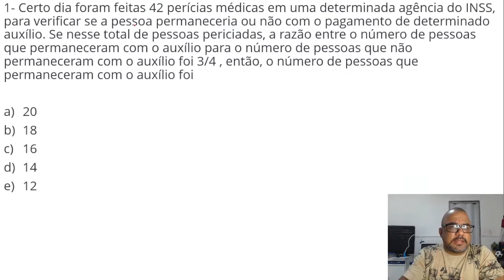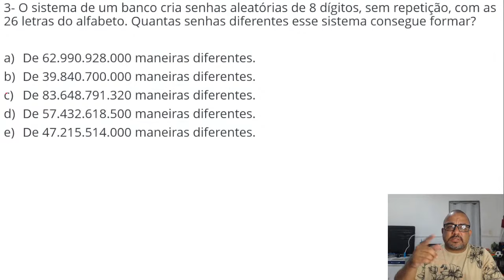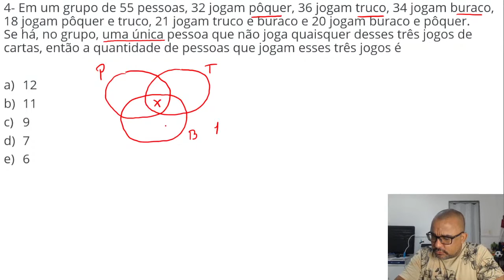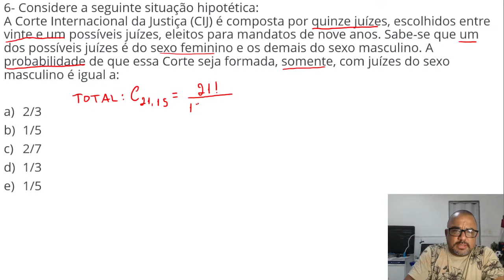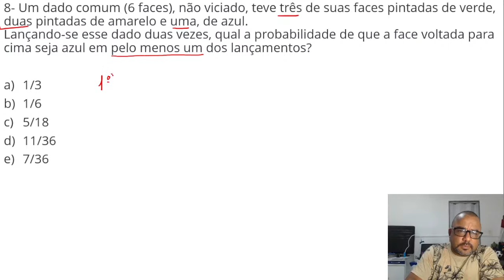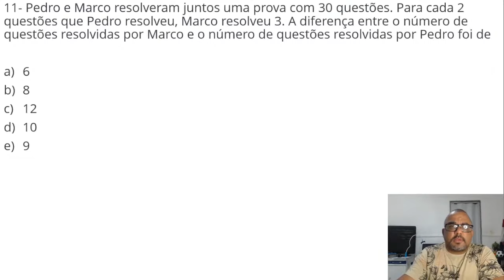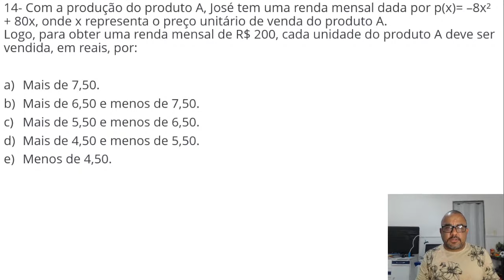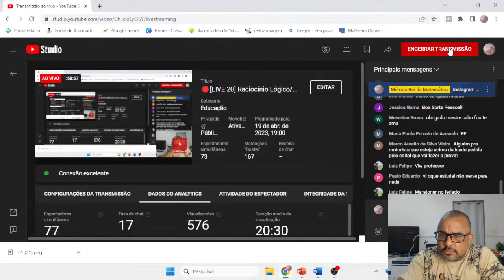🔴[LIVE 20] Raciocínio Lógico/Matemática Banca IUDS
Nesta live resolvo uma série de exercícios sobre raciocínio lógico matemático que apareceram em concursos anteriores. Na internet não há grande disponibilidade de questões da banca iuds, que será a organizadora do concurso para soldado e sargento bombeiro militar do Rio de janeiro, sendo assim, procurei colocar as questões mais próximas desta banca, como por exemplo, FGV.

✅Livro de Matemática Para concursos
✅Livro de Raciocínio Lógico